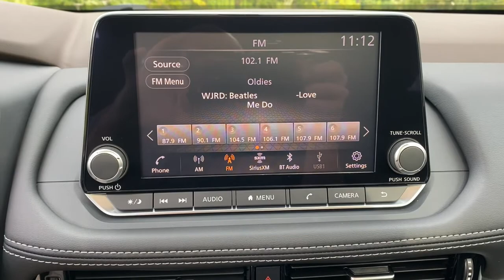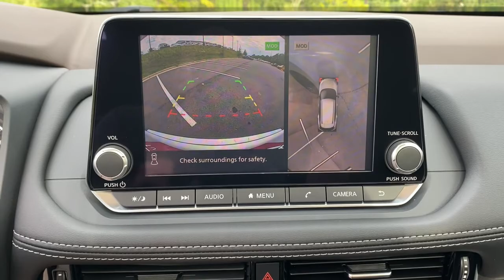2021 Nissan Rogue Tuscaloosa AL, Northport AL, Bessemer AL, Birmingham AL, Columbus MS TN9007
Brilliant Silver Metallic New 2021 Nissan Rogue available in Tuscaloosa, Alabama at Townsend Nissan. Servicing the Northport AL, Bessemer AL, Birmingham AL, Columbus MS area.

Townsend Nissan
2620 Skyland Blvd E

bEquipment/bbrThis unit looks sharp with a moon roof. The rear parking assist technology on it will put you at ease when reversing.  The system alerts you as you get closer to an obstruction. See whats behind you with the back up camera on this small suv. This model gleams with an elegant silver clear coated finish. Load groceries and much more with ease into this small suv thanks to the power liftgate. This small suv has a 2.5 liter 4 Cylinder Engine high output engine. It is front wheel drive. This 2021 Nissan Rogue  looks aggressive with a streamlined rear spoiler.   Anti-lock brakes will help you stop in an emergency. The shiftable automatic in this unit gives you to option to control your gears manually without having to give up the convenience of an automatic transmission. The vehicle features cruise control for long trips. The Nissan Rogue is accented with premium quality alloy wheels.brbrbPackages/bbr[P01] PREMIUM PACKAGE:  Heated Driver & Front Passenger Seats; Roof Rails; Power Panoramic Moonroof; Second Row Sunshades; Power Liftgate; Heated Leather-Wrapped Steering Wheel. [B92] BLACK SPLASH GUARDS (SET OF 4). [B93] CHROME REAR BUMPER PROTECTOR. [C03] 50 STATE EMISSIONS. [G01] MID-YEAR CHANGE. [L92] FLOOR MATS W/1-PIECE CARGO AREA PROTECTOR. [M93] RETRACTABLE CARGO COVER. Equipment listed is based on original vehicle build. Please confirm the accuracy of the included equipment by calling the dealer prior to purchase.
[P01] PREMIUM PACKAGE:  Heated Driver & Front Passenger Seats; Roof Rails; Power Panoramic Moonroof; Second Row Sunshades; Power Liftgate; Heated Leather-Wrapped Steering Wheel,[B92] BLACK SPLASH GUARDS (SET OF 4),[B93] CHROME REAR BUMPER PROTECTOR,[C03] 50 STATE EMISSIONS,[G01] MID-YEAR CHANGE,[L92] FLOOR MATS W/1-PIECE CARGO AREA PROTECTOR,[M93] RETRACTABLE CARGO COVER,Engine: 2.5L DOHC 16-Valve I4;  ECO mode,Transmission: Xtronic CVT Automatic;  sport mode switch;,5.604 Axle Ratio,GVWR: 4;486 lbs (2;035 kgs),Transmission w/Sequential Shift Control w/Steering Wheel Controls,Front-Wheel Drive,Engine Oil Cooler,Battery w/Run Down Protection,900# Maximum Payload,Gas-Pressurized Shock Absorbers,Front And Rear Anti-Roll Bars,Electric Power-Assist Speed-Sensing Steering,14.5 Gal. Fuel Tank,Single Stainless Steel Exhaust,Strut Front Suspension w/Coil Springs,Multi-Link Rear Suspension w/Coil Springs,4-Wheel Disc Brakes w/4-Wheel ABS; Front And Rear Vented Discs; Brake Assist; Hill Hold Control and Electric Parking Brake,Wheels: 18 Aluminum Alloy,Tires: 235/60R18 All Season,Wheels w/Machined w/Painted Accents Accents,Steel Spare Wheel,Compact Spare Tire Mounted Inside Under Cargo,Clearcoat Paint,Body-Colored Front Bumper w/Chrome Rub Strip/Fascia Accent,Black Rear Bumper w/Black Rub Strip/Fascia Accent and Chrome Bumper Insert,Black Bodyside Cladding and Black Wheel Well Trim,Chrome Side Windows Trim and Black Rear Window Trim,Body-Colored Door Handles,Body-Colored Power Heated Side Mirrors w/Manual Folding and Turn Signal Indicator,Fixed Rear Window w/Fixed Interval Wiper; Heated Wiper Park and Defroster,Deep Tinted Glass,Speed Sensitive Variable Intermittent Wipers,Galvanized Steel/Aluminum/Composite Panels,Lip Spoiler,Black Grille w/Chrome Surround,Liftgate Rear Cargo Access,Intelligent Auto Headlights (i-Ah) Auto On/Off Aero-Composite Led Low/High Beam Daytime Running Auto High-Beam Headlamps w/Delay-Off,Perimeter/Approach Lights,LED Brakelights,Headlights-Automatic Highbeams,Radio w/Seek-Scan; Clock; Steering Wheel Controls and Radio Data System,Integrated Roof Antenna,2 LCD Monitors In The Front,Front Bucket Seats;  8-way power driver seat w/2-way lumbar support; 4-way adjustable front passenger seat and front seat back storage,Driver Seat,4-Way Passenger Seat;  Manual Recline and Fore/Aft Movement,60-40 Folding Bench Front Facing Manual Reclining Fold Forward Seatback Rear Seat,Manual Tilt/Telescoping Steering Column,NissanConnect Mobile Hotspot Internet Access,Front Cupholder,Rear Cupholder,Cruise Control w/Steering Wheel Controls,Distance Pacing w/Traffic Stop-Go,HVAC;  Underseat Ducts and Console Ducts,Dual Zone Front Automatic Air Conditioning,Glove Box,Driver Foot Rest,Interior Trim;  Metal-Look Door Panel Insert and Chrome/Metal-Look Interior Accents,Full Cloth Headliner,Vinyl Door Trim Insert,Urethane Gear Shifter Material,Day-Night Rearview Mirror,Driver And Passenger Visor Vanity Mirrors w/Driver And Passenger Illumination; Driver And Passenger Auxil